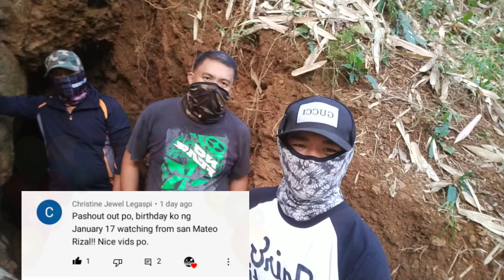Discover Yamashita treasure site | The japanese camp site | Part 26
Good day my fellow treasure hunters
If you haven't watched the other of this video, don't missed it. Here's the video link.